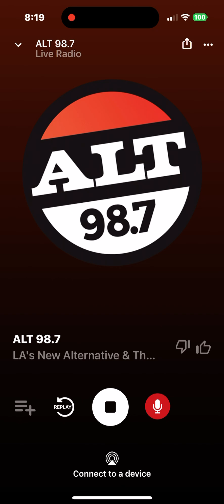KYSR Soundcheck 2 September 20 2024